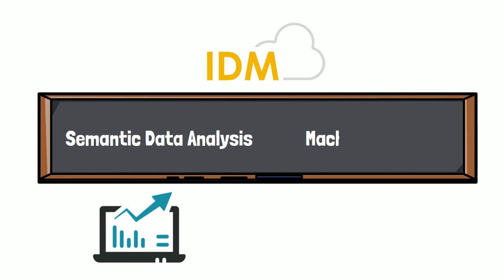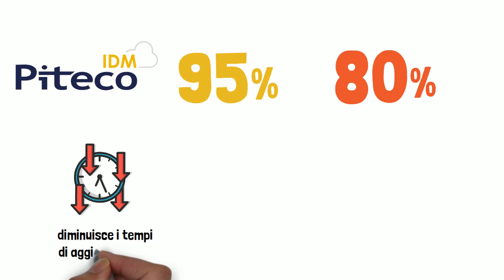PITECO IDM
Intelligent Data Matching